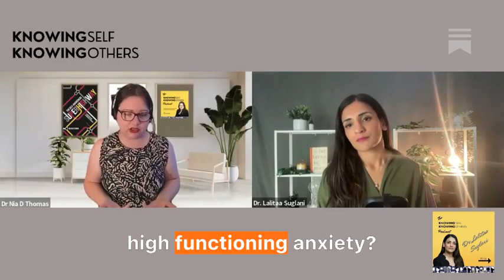12 Managing High Functioning Anxiety in a Digital Age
Welcome to another enlightening episode of The Knowing Self Knowing Others Podcast.

In today's conversation, host Nia Thomas dives deep with the remarkable Dr Lalitaa Suglani, an award-winning psychologist and author of the impactful "High Functioning Anxiety."

This episode centres on Dr Lalitaa's unique insights into managing high functioning anxiety, the power of self-awareness, and the profound impact of childhood experiences on adult behaviours. Dr Lalitaa's five-step guide to empowerment is a focal point, emphasising intentionality, boundary-setting, and personal growth. Together, Nia and Lalitaa explore the nuances of modern work environments, offering strategies to balance digitalism with humanism, while addressing the challenges faced by neurodiverse people. Tune in as we uncover practical tools for leaders to foster self-awareness, authenticity, and supportive workplace dynamics, setting the stage for success and well-being.

The Knowing Self Knowing Others Podcast - discussing self aware leadership with thinkers from around the globe